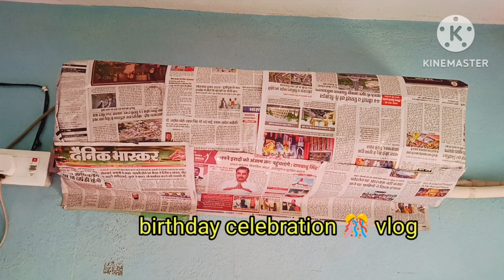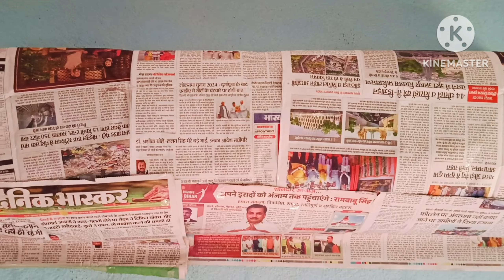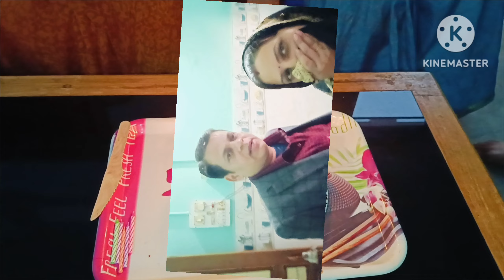birthday celebration 🎂🎉🎂🎁🥳😍❤️(it's family tym) happy birthday my dear hubby 🎉🎂